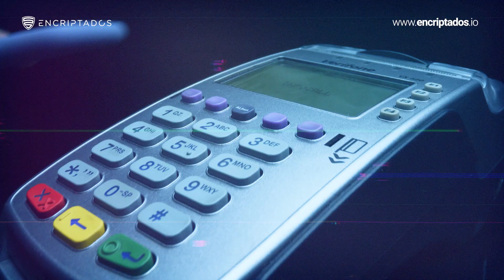Desactiva estas funciones para evitar ser Hackeado o Espiado en tu Teléfono 📲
¿Quieres evitar ser hackeado?  Conoce cuáles son esas funciones que debes desactivar en tu teléfono para evitarlo 📲